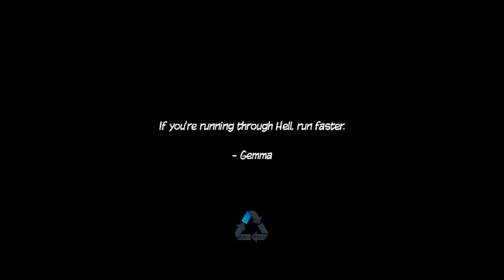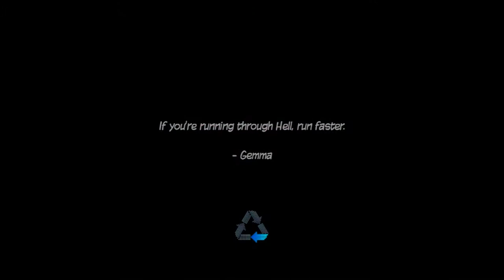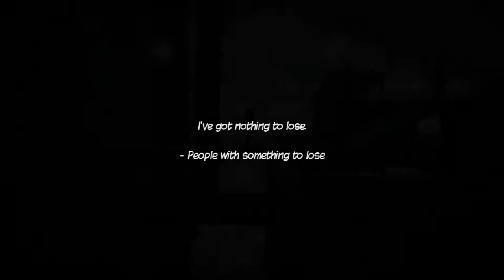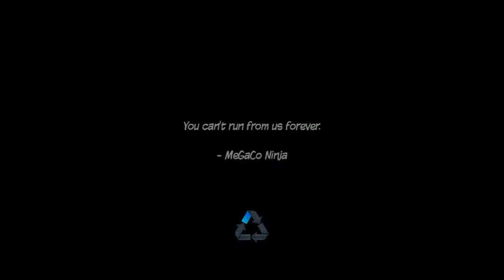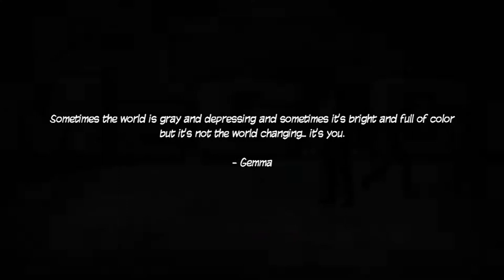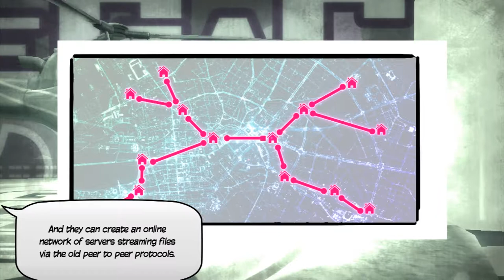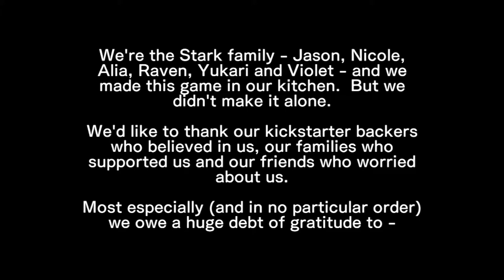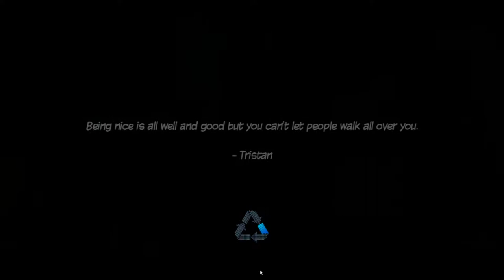CPTV Let's Play: Ninja Pizza Girl (Part 4) - Finale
Let's lay the beat down on the rich.